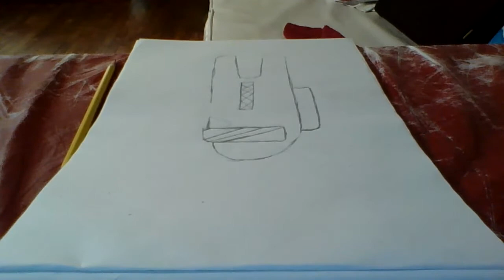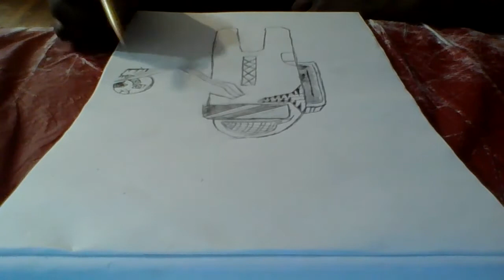How to draw a Among us Super Villain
How i draw a Among us Super villain. if you liked this video please comment down below what you thank about this video and what should i draw next. and also subscribe to the channel if you didnt yet. lets go